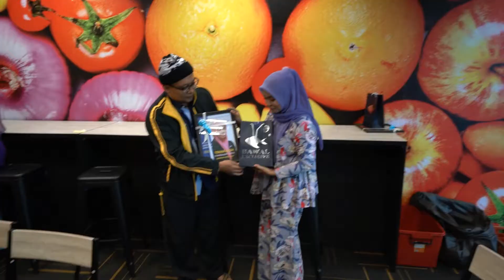Majlis Perpisahan Puan Aishah dan Puan Syahada